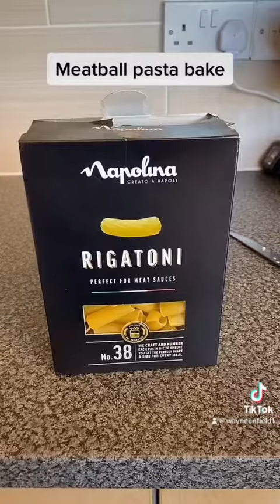Meatball pasta bake